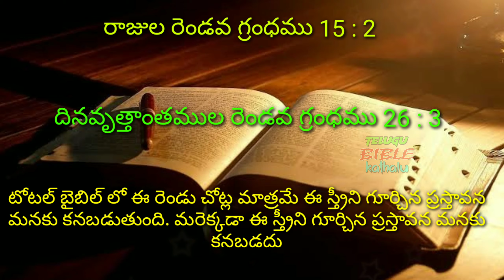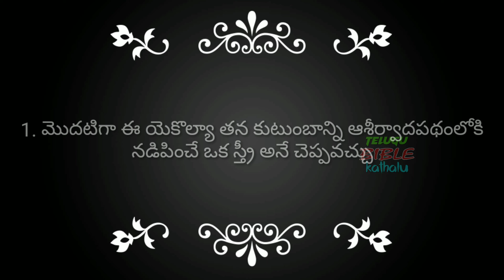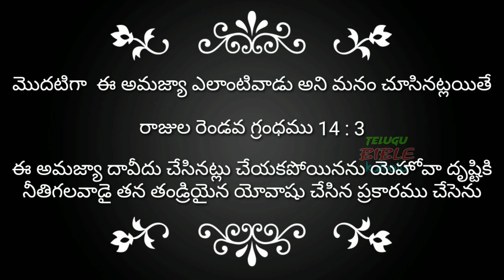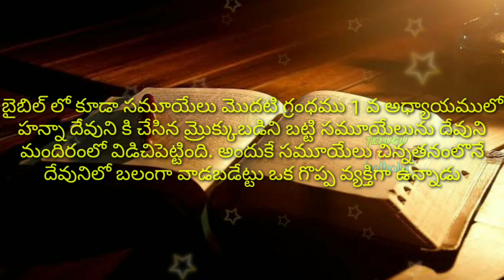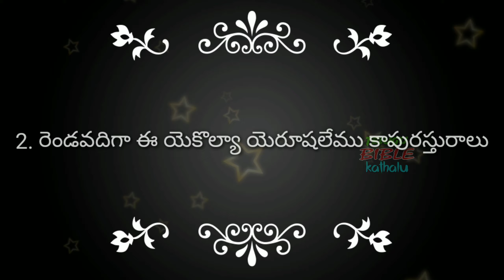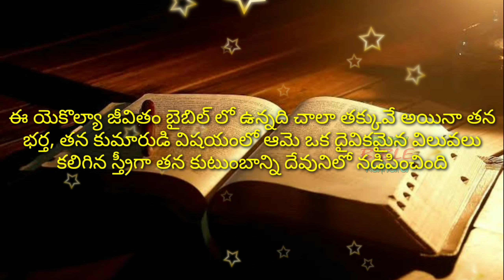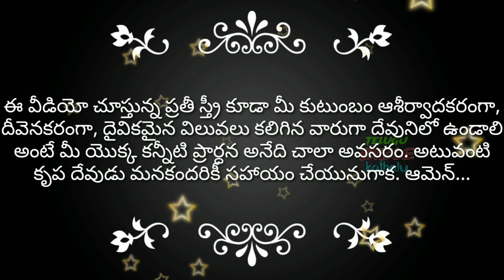యూదారాజ్యాన్ని 52సంవత్సరాలు పరిపాలించిన రాజైన ఉజ్జియా తల్లి"యెకొల్యా"గురించి || Telugu Bible Kathalu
యూదారాజ్యాన్ని 52 సంవత్సరాలు పరిపాలించిన రాజైన ఉజ్జియా తల్లి "యెకొల్యా" గురించి || Telugu Bible Kathalu